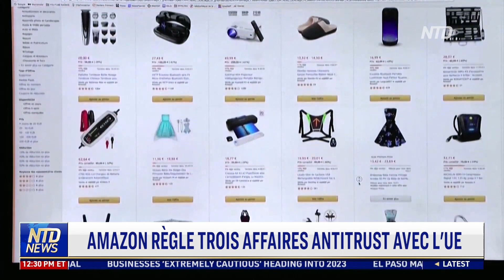Amazon règle trois affaires antitrust avec l'UE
Amazon a conclu un accord avec l'Union européenne concernant trois affaires d'antitrust. L'accord évite à la société des amendes pouvant atteindre 10% de son chiffre d'affaires mondial.